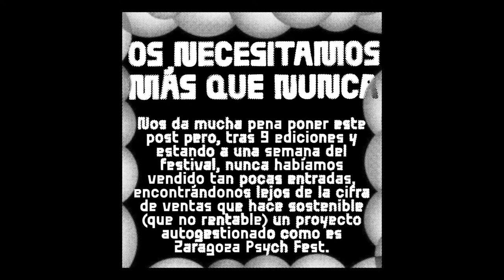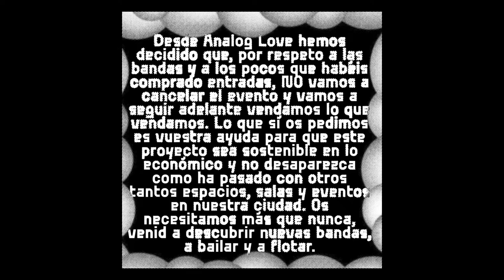Agenda Oculta Conciertos 2022 Septiembre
FE DE ERRATAS:  El concierto de Hexis y Svdestada en Madrid es en Barracudas.

03 / 09 - La (2) - Barcelona (con Ulmus)
04 / 09 - Garaje - Murcia
05 / 09 - Custom - Sevilla
08 / 09 - Mon - Madrid

10 / 09 - Sala López - Zaragoza

16 / 17 - Madrid

17 / 09 - Trash Can - Madrid

14 / 09 - Planta Baja - Granada
15 / 09 - Malandar - Sevilla
17 / 09 - El Sol  - Madrid
18 / 09 - La Nau - Barcelona

16-17-18 / 09 - Chapinería

New Model Army
15 / 09 - Salamandra - Barcelona
16 / 09 - Visor Festival
17 / 09 - Oasis - Zaragoza
18 / 09 - Shoko - Madrid

Morcheeba
16 / 09 - Festival in Somni - Sarrià de Ter
17 / 09 - Tribu Festival - Burgos
18 / 09 - La Riviera - Madrid

17 / 09 - La Nau - Barcelona
18 / 09 - Copérnico - Madrid

12 / 09 - Astatru - Santa Marta de Ortigueira,
13 / 09 - Heaven & Hell - Santa Uxía de Ribeira
16 / 09 - A.C. Tugurio - Córdoba
17 / 09 - Rock on the Rock Club - Gibraltar
18 / 09 - CSA Las Vegas - Málaga
19 / 09 - Baracudas - Madrid (con Sudestada)
20 / 09 - L'Astilla - Barcelona

Lucifer Star Machine
19 / 09 - Rock Beer the New - Santander
20 / 09 - La Nube Café Teatro - Bilbao
21 / 09 - Fun House - Madrid
23 / 09 - Atenea - Badajoz

20 / 09 - Bóvedad - Barcelona
21 / 09 - Moby Dick - Madrid

21 / 09 - Independance - Madrid
22 / 09 - La (2) - Barcelona

Watain + Abbath + Tribulation + Bolzer
23 / 09 - La Riviera - Madrid
24 / 09 - Apolo - Barcelona

22 / 09 - Barcelona
23 / 09 - Wurlitzer - Madrid
24 / 09 - Lunacy Sessions

Lunacy Sessions: Dool + Dvne + Messa
24 / 09 - Portugalete

22 / 09 - Kafe Antzokia - Bilbao
24 / 09 - Shoko - Madrid
25 / 09 - Loco Club - Valencia

23 / 09 - Apolo - Barcelona
24 / 09 - La Paqui - Madrid

25 / 09 - Wurlitzer Ballroom - Madrid
26 / 09 - Upload - Barcelona

Sigur Rós
29 / 09 - WiZink - Madrid
01 / 10 - Sant Jordi Club - Barcelona

The Brian Jonestown Massacre
28 / 09 - Apolo - Barcelona
29 / 09 - La Paqui - Madrid
30 / 09 - Kafe Antzokia - Bilbao

Colour Haze
27 / 09 - Kafe Antzokia - Bilbao
29 / 09 - Nazca - Madrid
01 / 10 - Upload - Barcelona

29 / 09 - La Riviera - Madrid
30 / 09 - Apolo - Barcelona

30 / 09 - Ochoymedio - Madrid